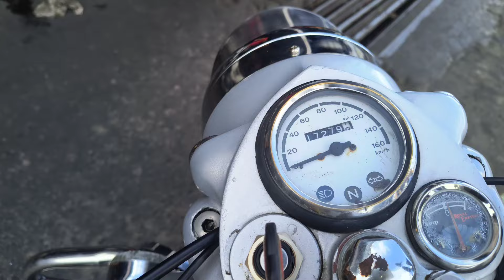New Bullet Vs Old Bullet 🤬💪 Comparison in this video 🥵🔥 दोनों के बीच लग गईं Race 😱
old bullet right side gear old bullet left side brake
nee bullet standard
bullet classic 350
bullet350cc